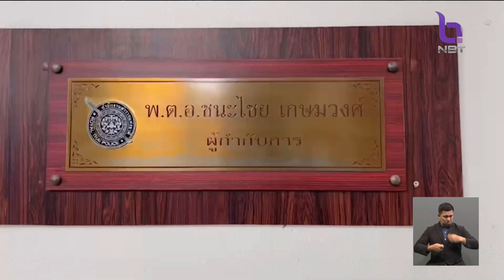จ.ชลบุรี จับตำรวจเก๊!! ปลอมตัวเคลียร์คดีเมาแล้วขับ ข่าวค่ำ วันที่ 20 กันยายน 2566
ที่จังหวัดชลบุรี มีผู้ชายแต่งเครื่องแบบตำรวจเต็มยศ  " พลตำรวจโท "  ขึ้นโรงพัก อวดเบ่งขอให้ปล่อยเพื่อนที่ถูกจับเมาแล้วขับ แต่ตำรวจเอะใจ ค้นข้อมูลไม่พบเป็นข้าราชการตำรวจ สุดท้ายยอมรับสารภาพ ล่าสุด ได้ประกันตัววงเงิน 7 หมื่น 5 พันบาท  ไปดูภาพเหตุการณ์กันก่อน